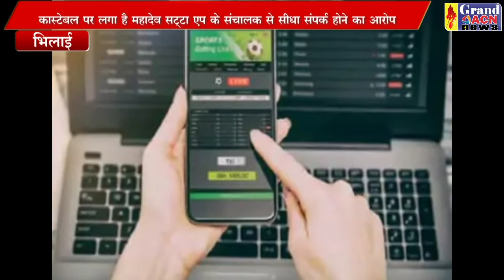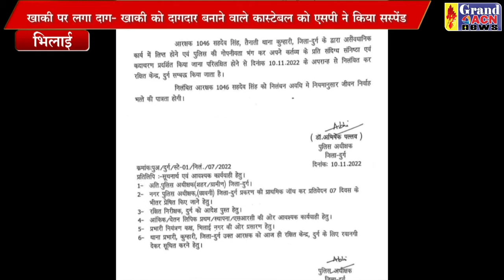खाकी पर लगा दाग Shaheen Khan